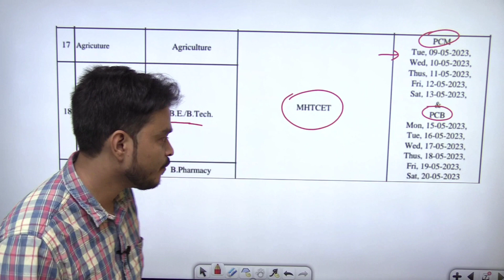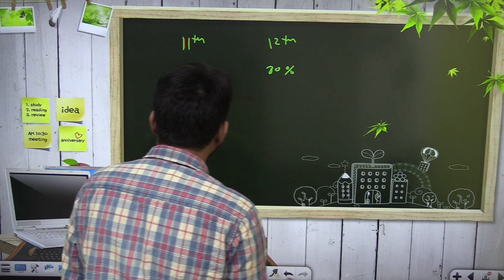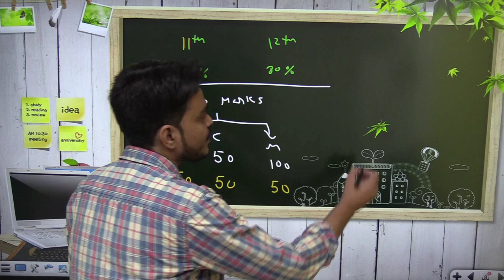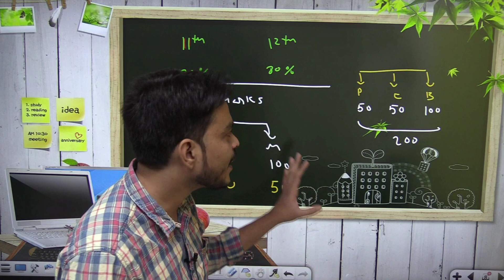MHT-CET Exam date Announced | Mht-Cet Exam Paper Pattern Syllabus Complete Information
Hello Students !

12th Maths All Chapter Wise Marks Distribution 2023 maths 1 syllabus hsc board 2023
HSC 2022 Class 12 Maths Paper I & II Chapter Wise Marks Distribution Maharashtra Board 2023 geometry syllabus hsc 2023 , HSC board Maths 1
weightage of chapters class 12  maths Most Important Questions class 12th HSC Maharashtra
class 12 maths chapter wise marks distribution 2023  ssc Math syllabus 2023 HSC board
chapterwise marks distribution class 12 maths, maths paper pattern hsc maths imp questions hsc
class 12 maths chapter wise weightage
maths chapter wise weightage class 12
maths chapter wise weightage HSC
how to score 80 marks in maths HSC
how to score 100 marks in maths hsc
vectors Previous Year Questions HSC
vectors imp questions hsc vectors Previous Year Important Questions class 12 HSC board  Vectors most Important Questions